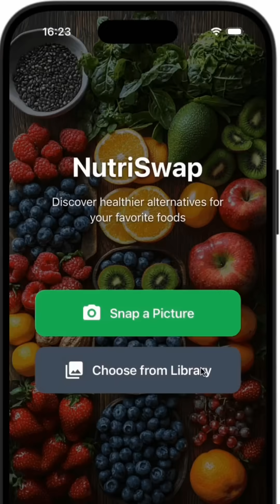Your App can be just an AI Wrapper!